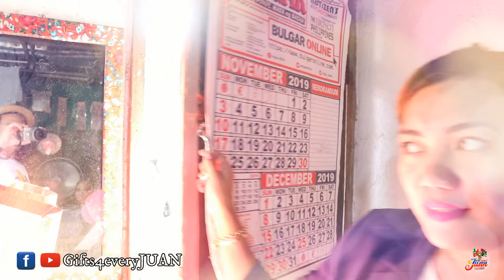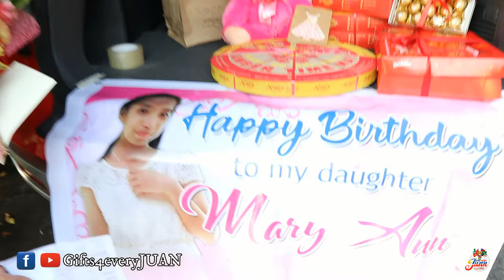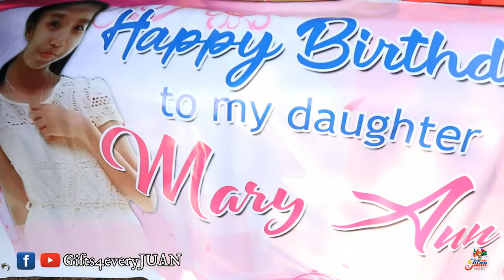Annie Savidra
HOW?!

📱m.me/gifts4everyjuan.ph.